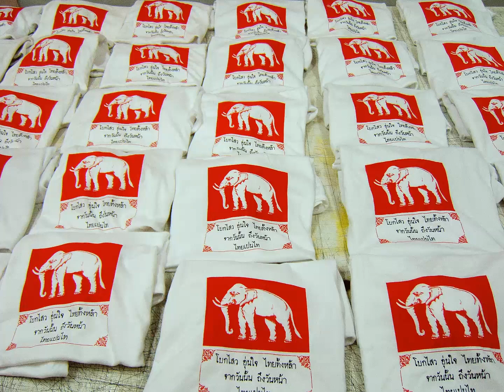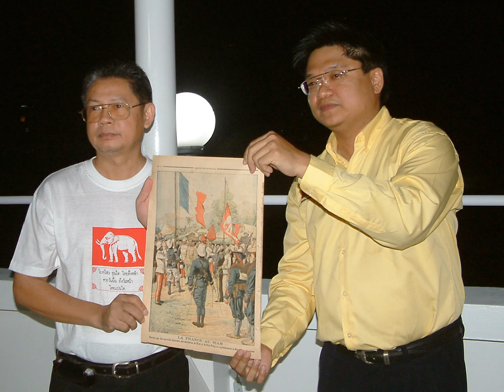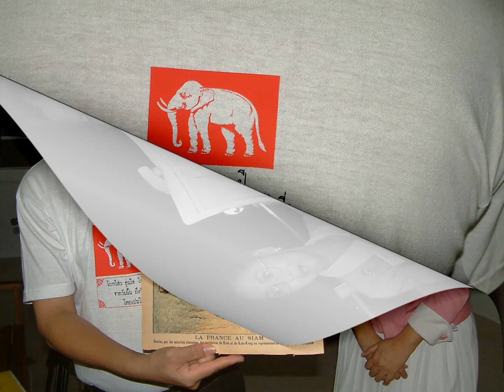๒๓ ตุลาคม พ.ศ. ๒๕๖๗ ครบรอบ ๑๗ ปี พิธีเปิดพิพิธภัณฑ์ธงชาติไทยอย่างเป็นทางการ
๒๓ ตุลาคม พ.ศ. ๒๕๖๗ ครบรอบ ๑๗ ปี พิธีเปิดพิพิธภัณฑ์ธงชาติไทยอย่างเป็นทางการ (๒๓ ตุลาคม พ.ศ. ๒๕๕๐)